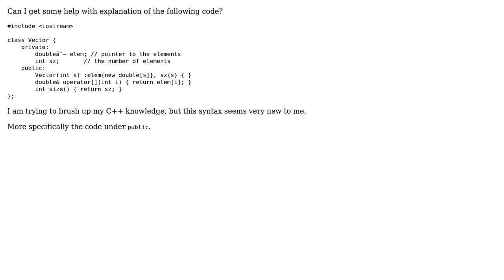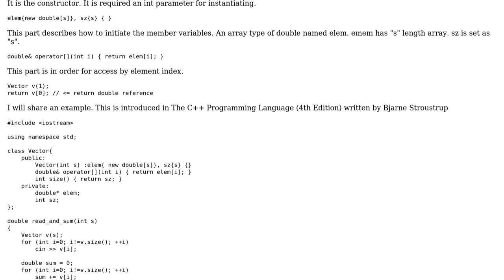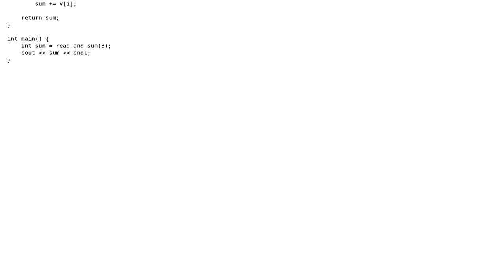Explain C++ code (3 Solutions!!)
Explain C++ code

With thanks & praise to God, and with thanks to the many people who have made this project possible! | Content (except music & images) licensed under CC BY-SA | Music | Images & others | With thanks to user zono user satin user Paul Evans and the Stack Exchange Network Trademarks are property of their respective owners. You are responsible for your own actions.